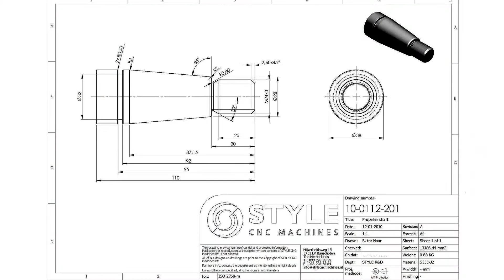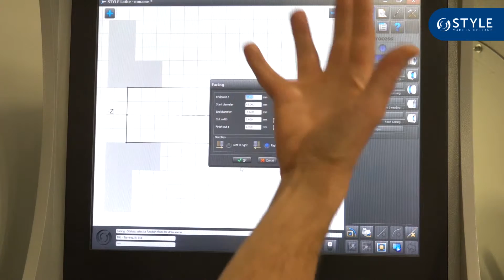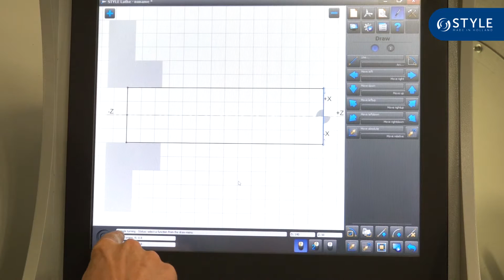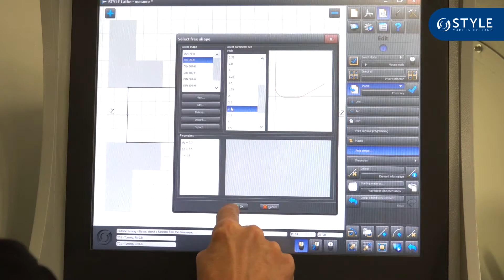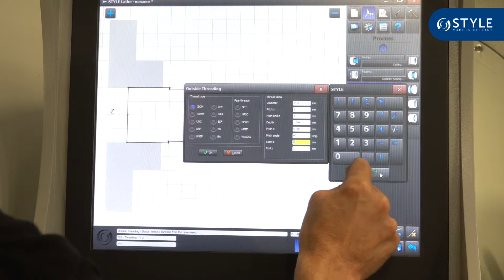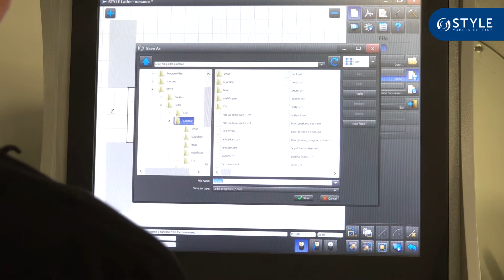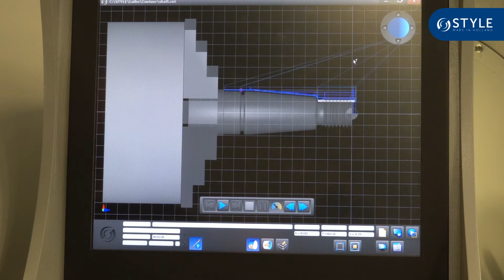STYLE Control | How to make a workpiece with STYLE turning software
In this movie our software engineer Wim-Jaap will show how easy it is to program a workpiece on the unique STYLE control.